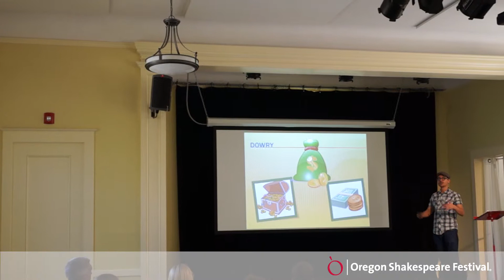Education Prologues for Visiting Groups at OSF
Learn more about how Prologues can enhance the play-going experience for groups and individuals alike.